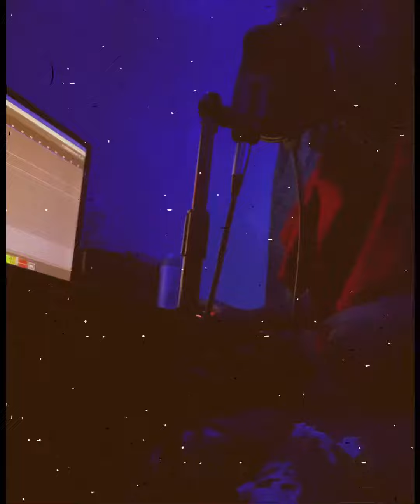Corey J - Still Grinding Freestyle (Video)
ALBUM 12/1 Here’s A One Take Freestyle 🏁
Prod. By Young Asko
2ND PROJECT FROM MY BDAY SERIES. BLESSED TO SEE 22 LOVE YALL - COREY J
Prod. By Young Asko & Gibbo
Listen On SoundCloud Listen On YouTube Listen On Spotify Listen On ITunes Listen On Pandora Listen On Audiomack Listen On Tidal Listen On YouTube Music Listen On Amazon Music Social Media